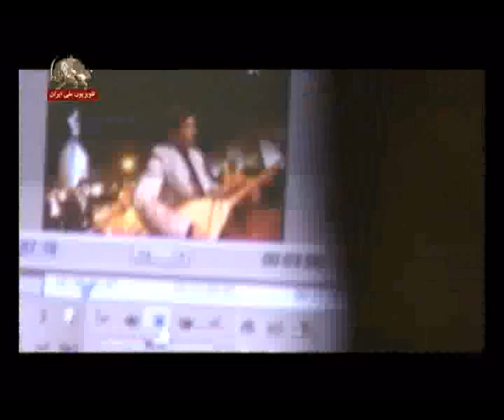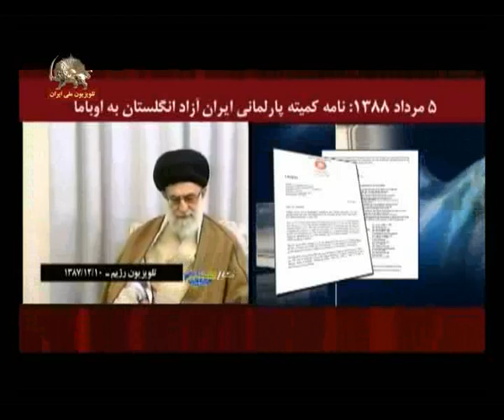اشرف - فروغ ايران - مستند 1-Ashraf- hamleh6- 1388.WMV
فيلم مستند فروغ ايران از سيماي آزادي تلويزيون ملي ايران
در اين فيلم مستند كه شاهد آن خواهيد بود, ما در پي به تصوير كشيدن وقايعي هستيم كه در روزهاي
6 و 7 مرداد 1388 بوقوع پيوست, حماسه اي كه بعدها فروغ ايران نام گرفت